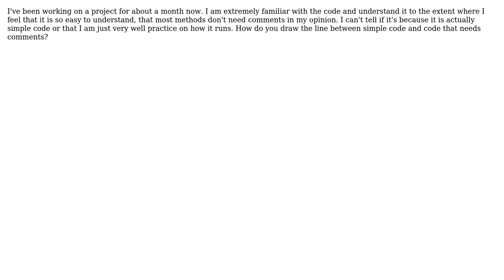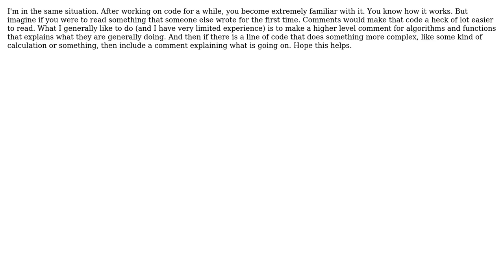How to avoid falling into the trap of not commenting code? (2 Solutions!!)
How to avoid falling into the trap of not commenting code?

With thanks & praise to God, and with thanks to the many people who have made this project possible! | Content (except music & images) licensed under CC BY-SA | Music | Images & others | With thanks to user namarino user Martin Maat user Bender Bending and the Stack Exchange Network Trademarks are property of their respective owners. You are responsible for your own actions.